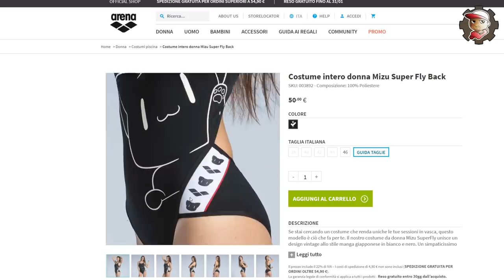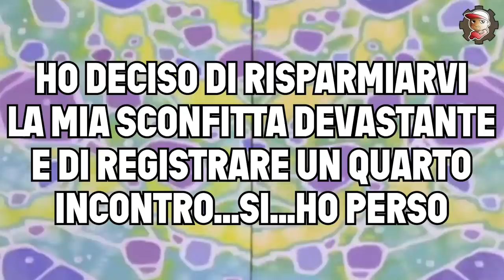Leafeon nel TEAM - Lotte in DOPPIO ONLINE RANKED - Pokemon Spada e Scudo - 05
Altre lotte in doppio ranked vgc2020 su Pokemon SPADA e SCUDO. Dopo l'ultima aggiunta, Morpeko ora entra anche Leafeon nel team.

MY GEAR